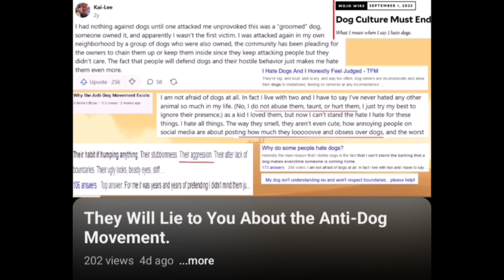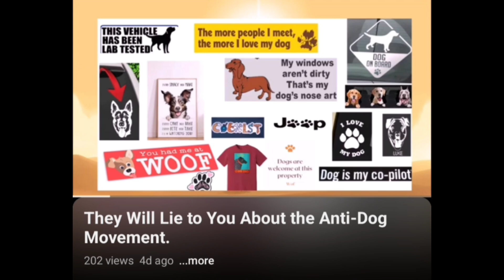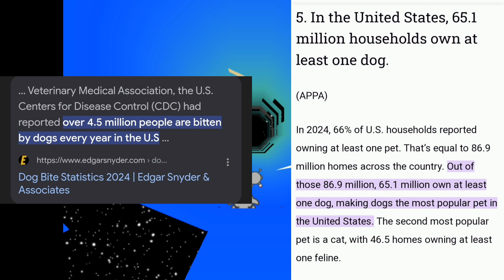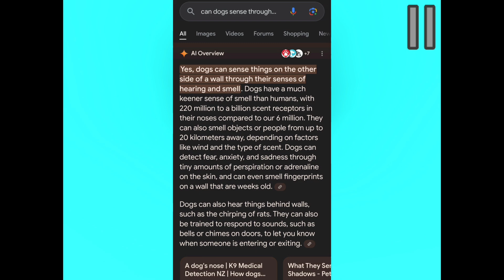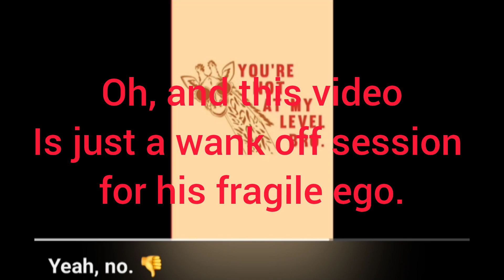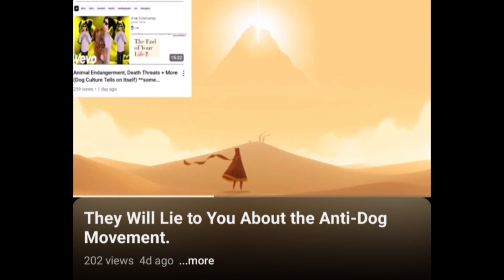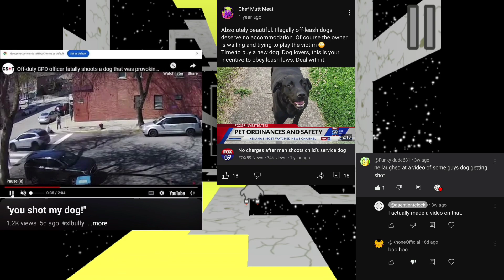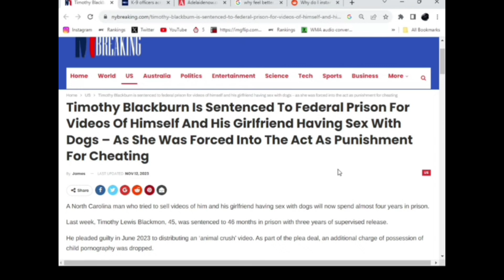"ThEy wiLL LiE to yOu AboUt tHe aNtI-DOg movEmenT."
This one is just nauseating...

Gameplay is from Run 3.